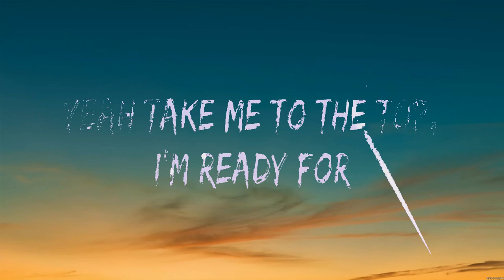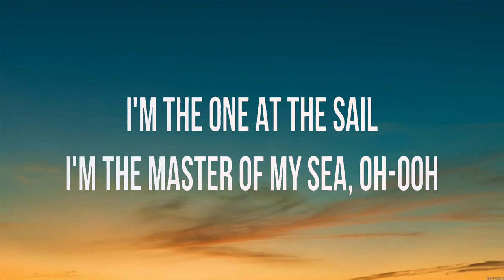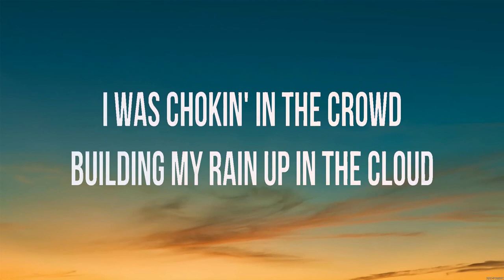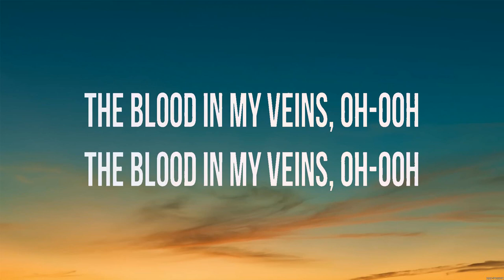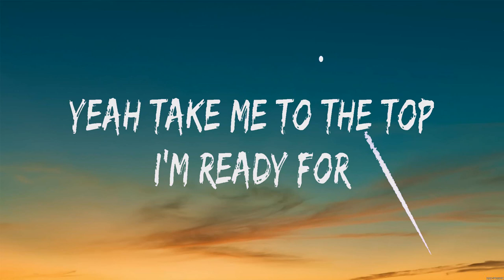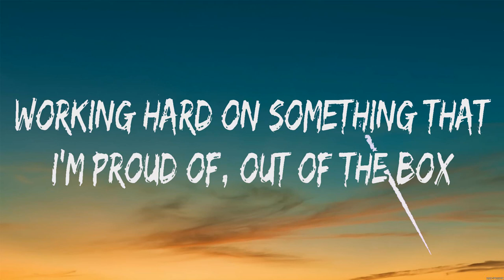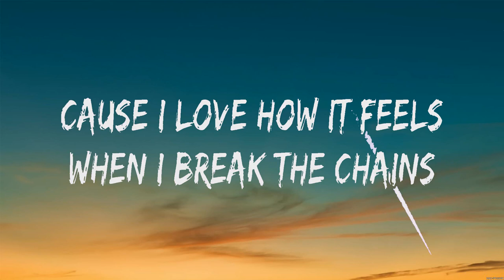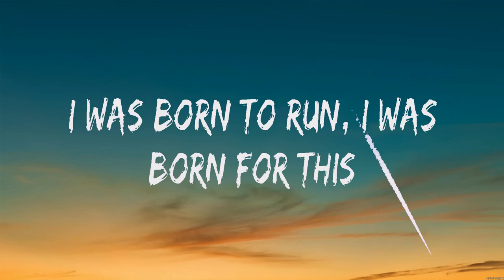Imagine Dragons - Whatever It Takes (Lyrics) Imagine Dragons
1. Imagine Dragons - Whatever It Takes
2. Imagine Dragons - Believer
3. Imagine Dragons - Whatever It Takes